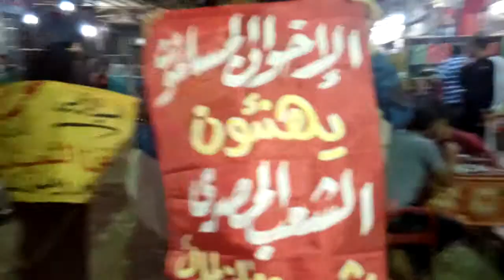تظاهرة لاهالى الرمل بمنطقةالعوايد